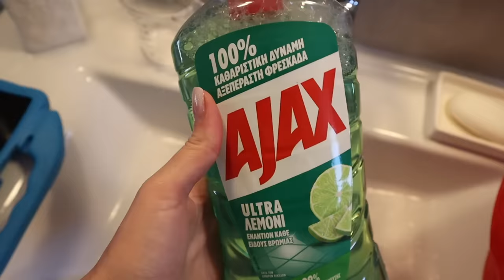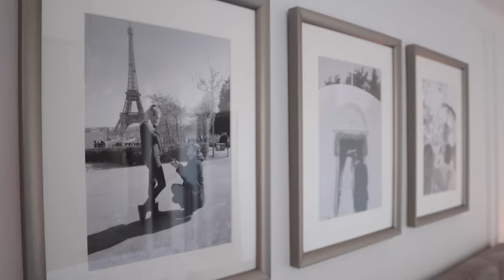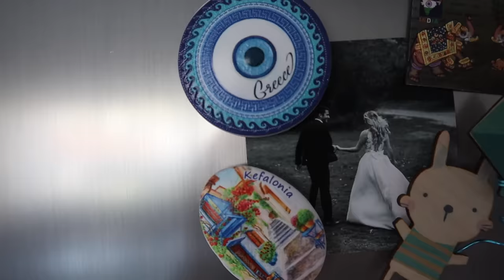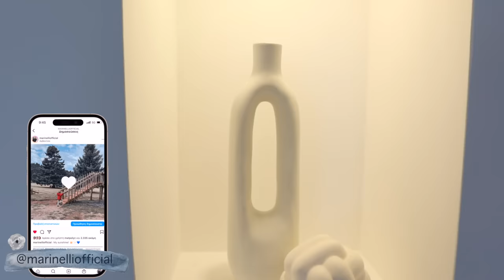Πώς καθαρίζω το σπίτι πριν στρώσω χαλιά - Φθινοπωρινός καθαρισμός σπιτιού | Marinelli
xoxo
Marinelli ♥